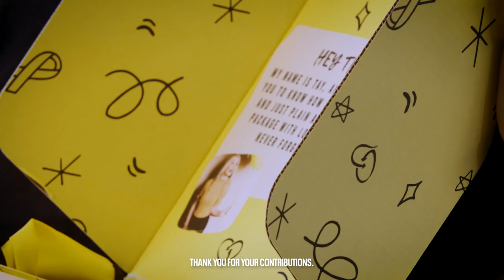Taylor Scheibe | Wesley Mortgage Community Hero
During the third home game of the season Taylor Scheibe, the Founder & President of Withlove is honored as the Wesley Mortgage Community Hero.